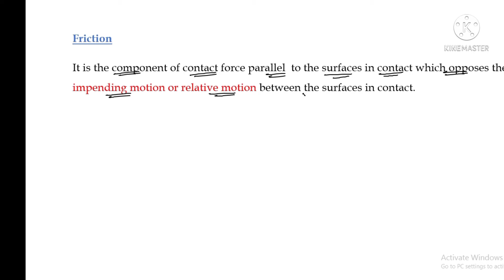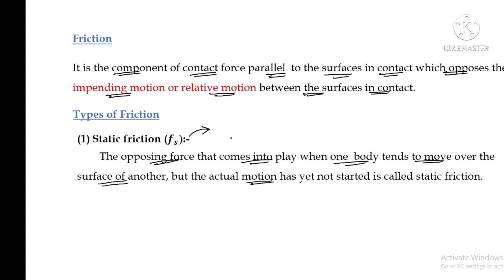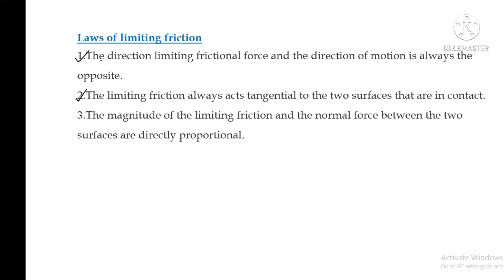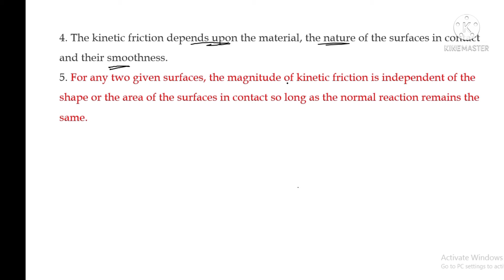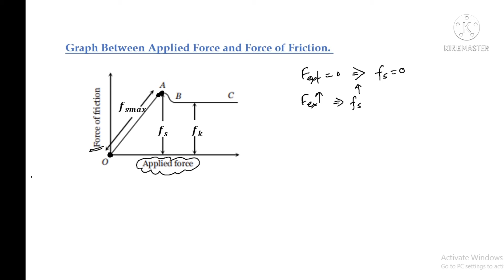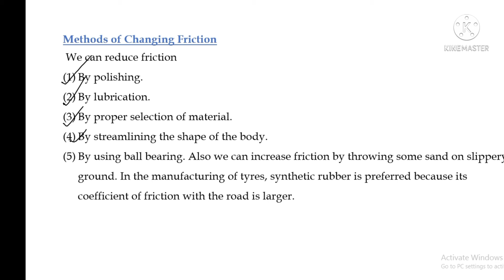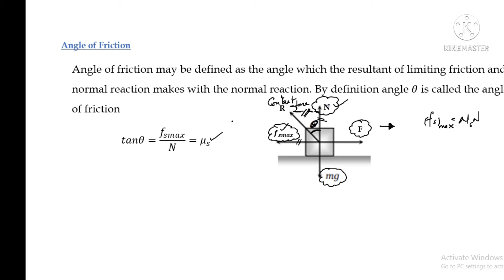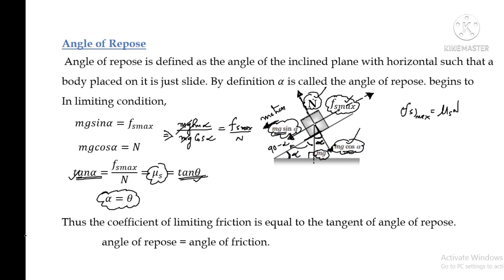FOCUS AREA /PLUS ONE PHYSICS/Laws of motion / friction in malayalam